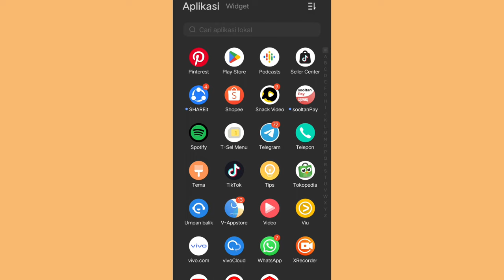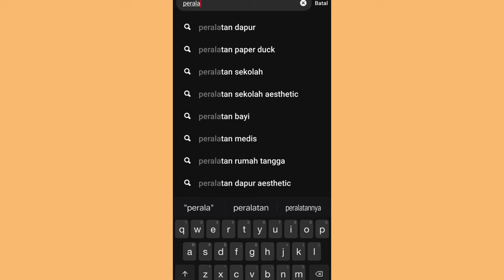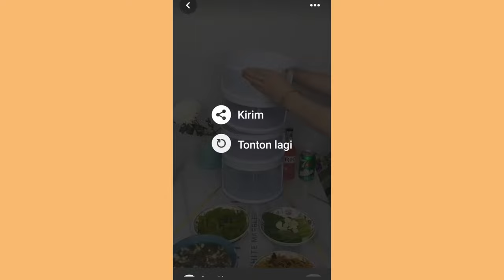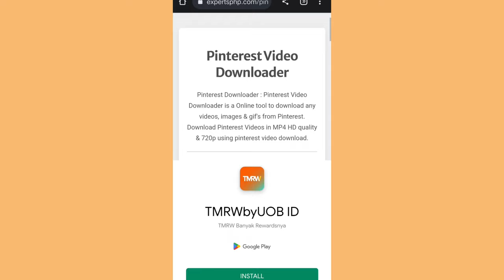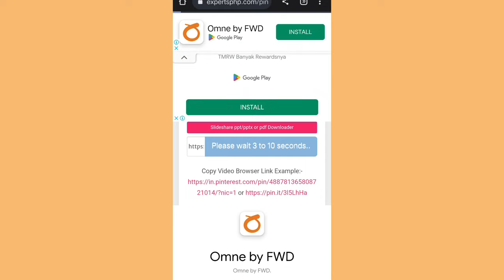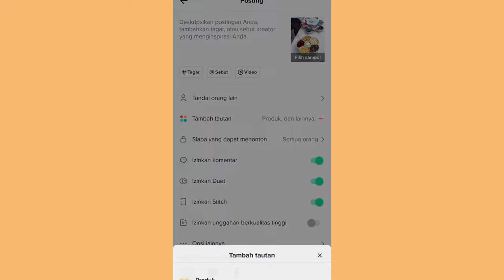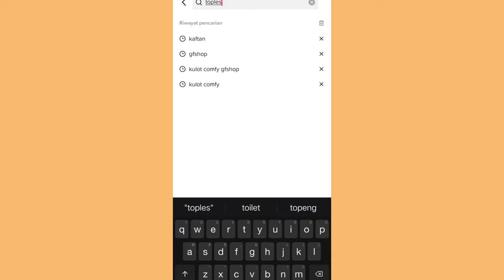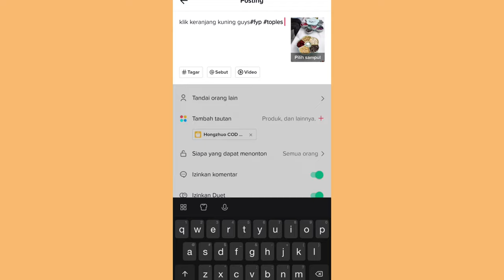CARA DOWNLOAD VIDEO CHINA DI PINTEREST ✅ RIBUAN KONTEN SIAP UPLOAD ADA DISINI 👌